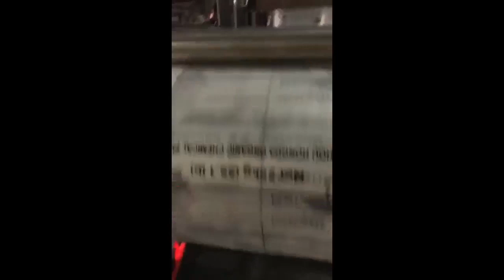vertical embossing edge inserting machine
vertical embossing edge inserting machine European style diaper bag organ embossing edge inserting machine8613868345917
CONTACT PERSON :Peter.xie
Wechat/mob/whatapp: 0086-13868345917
CONTACT PERSON :Mr. Zhang
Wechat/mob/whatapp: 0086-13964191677